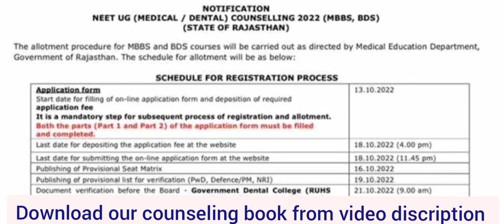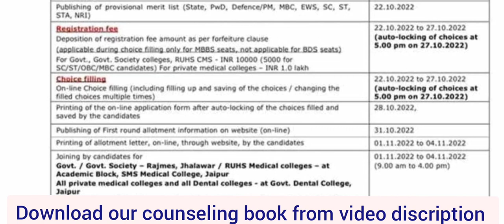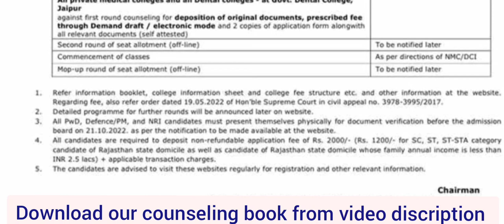Rajasthan State first round schedule published !! Step by step process